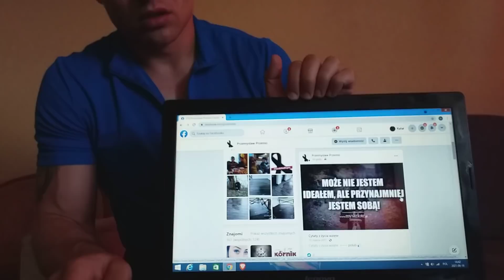Pomagamy !! Dziękujemy !!! numer konta w opisie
Przemysław Heigenbarth tytuł przelewu   DAROWIZNA  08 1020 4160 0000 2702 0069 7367